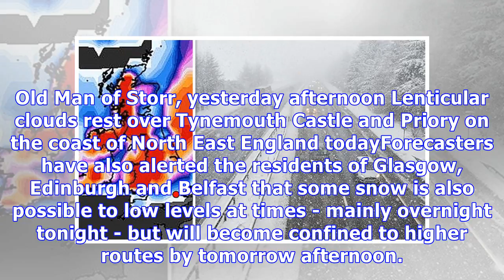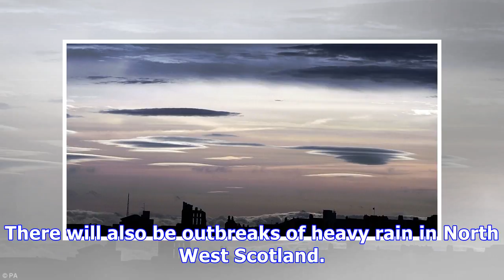Britain hit by freezing winds as temperatures fall to -5C in England